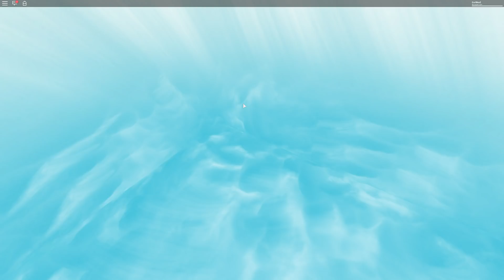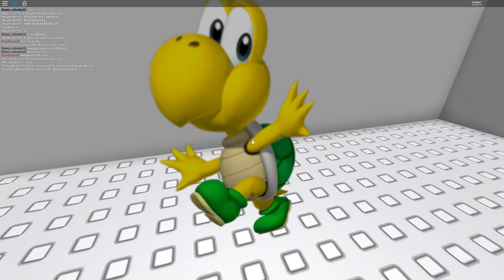SUPER MARIO ODYSSEY IN ROBLOX!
GET THE PALS HOLIDAY PACKAGE HERE!

In today's Roblox Adventure, Corl and Alex discover the wonder of Nintendo's Super Mario Odyssey in Roblox!